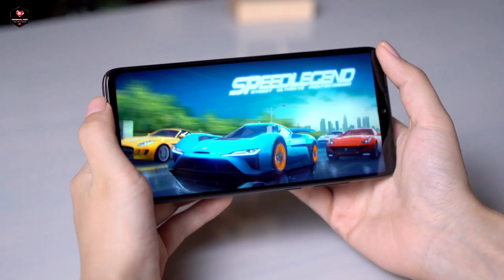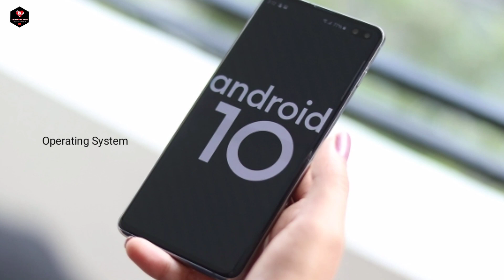Redmi 10x first look, Confirm price and launch date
Redmi 10x 5G, Redmi 10x  Dimensity 820, Redmi 10x Quad camera, Redmi 10x launching date, Redmi 10x price, Redmi 10x confirm date, Redmi 10x confirm price